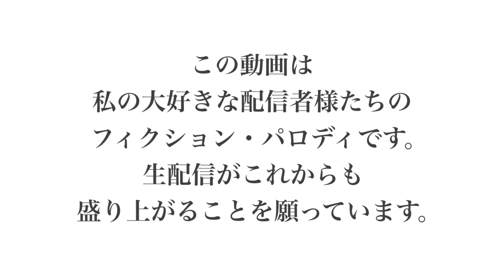養分伊藤「倍々チャンスなんて！」【漫画】【配信王は誰だ！？】その５０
私の大好きな配信者様のフィクション・パロディ漫画です。
生配信がこれから更に盛り上がることを願っています。

配信者様へ
動画内容への苦情、削除要請ございましたら
お手数ですが私のTwitterDMまでお願い致します。